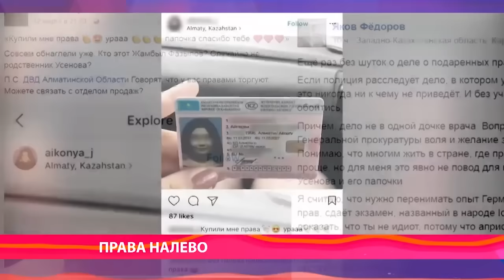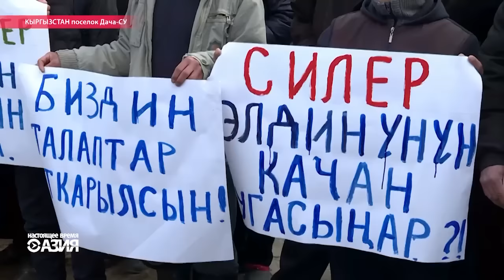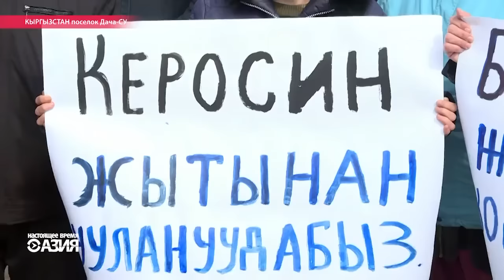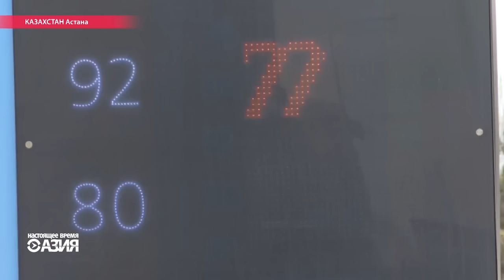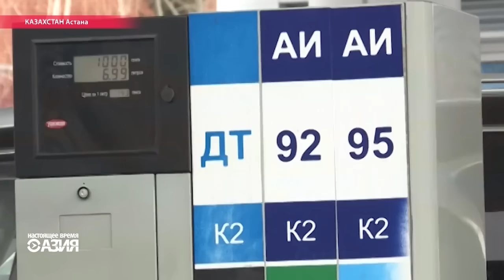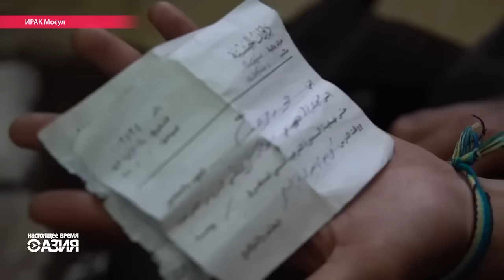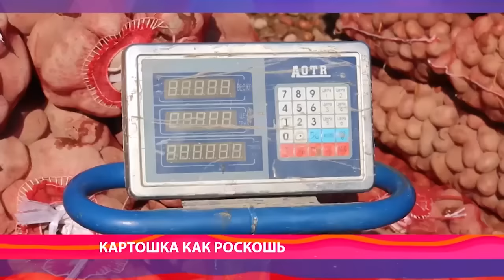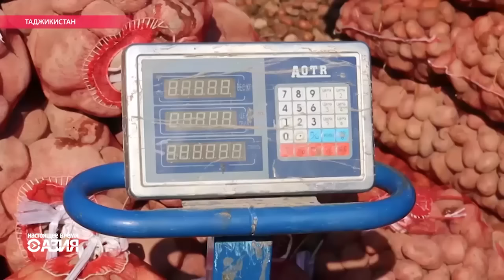Настоящее Время. Азия – 15 марта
В кыргызском поселке Дача-Су под Бишкеком, на который упал турецкий "Боинг", митингуют.